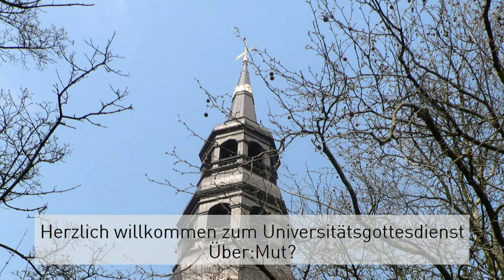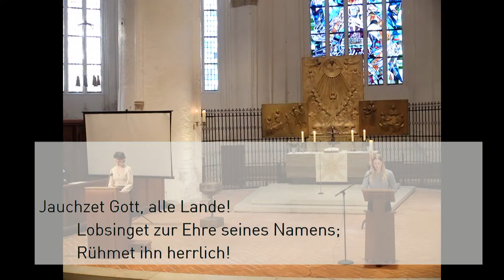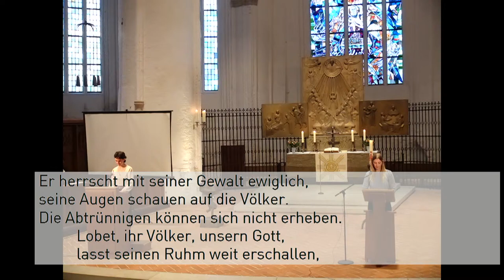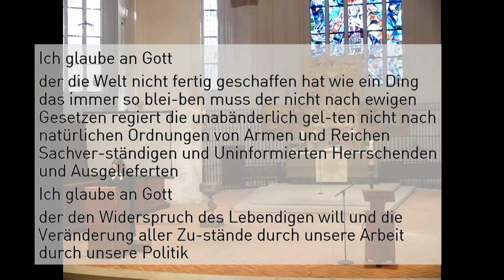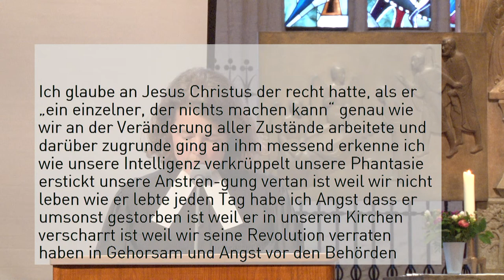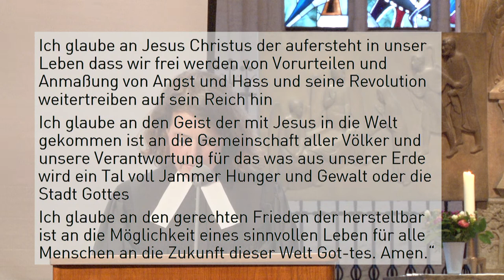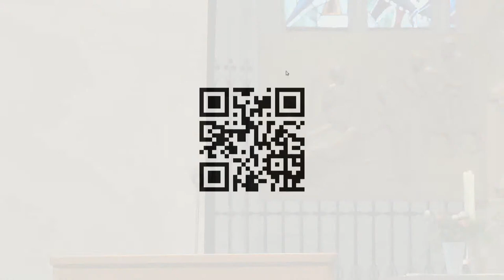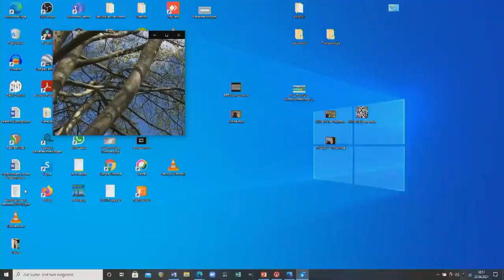Reupload: Universitätsgottesdienst am 25.04.2021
Über:Mut? – Bedingungslose Vielfalt in einer Welt voller Bedingungen (Gen 1,31)

Wortwolken für den Impuls:
- Worüber jubilierst du?
- Was freut dich in deinem Leben?
- Was freut dich an dir?

Gottesdienst - Live-Stream aus St. Katharinen

Predigt: Lucie Veith, Verein für Intergeschlechtliche Menschen e.V.

Liturgie: Prof. Kristin Merle und Studierende der Universität Hamburg

Orgel: Johanna Veit

Chat: Marvin Burfeind

Küsterdienst: Vadim Dukart

Wir feiern diesen Gottesdienst ausschließlich im Live-Stream.

Kollekte: Verein „Intergeschlechtliche Menschen e.V.“
Stichwort: Intergeschlechtliche Menschen e.V.
Hauptkirche St. Katharinen Hamburger Volksbank
IBAN: DE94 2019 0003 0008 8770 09
BIC: GENODEF1HH2